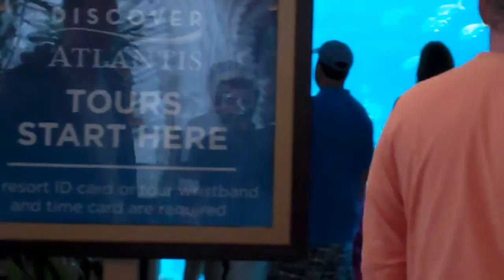NCL Cruise to 'The Bahamas' Part 8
Family Trip to 'The Bahamas'  in 2011 - NCL Cruise